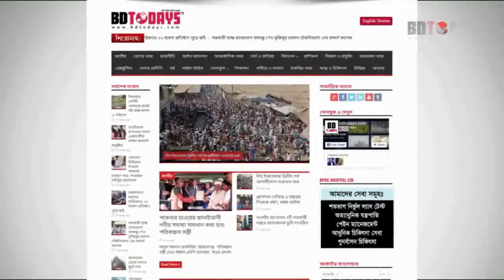প্রধানমন্ত্রী শেখ হাসিনার জন্মবার্ষিকী পালন || Birthday of Prime Minister Sheikh Hasina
নাটোরের বড়াইগ্রামে উপজেলা আওয়ামী লীগ, বনপাড়া পৌরসভা ও শহীদ ডা. আয়নুল হক ফাউন্ডেশনের উদ্যোগে আলোচনা সভা, দোয়া মাহফিল ও বিভিন্ন এতিমখানায় খাবার পরিবেশনের মধ্য দিয়ে বঙ্গবন্ধু'র জেষ্ঠ কন্যা আওয়ামীলীগ সভাপতি প্রধানমন্ত্রী শেখ হাসিনার ৭৪ তম জন্মদিন পালন করা হয়েছে।